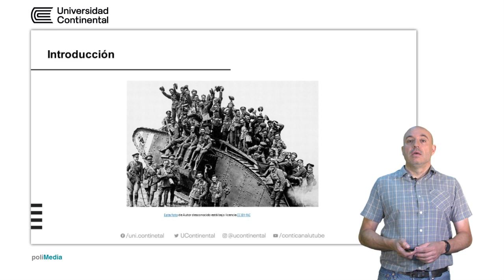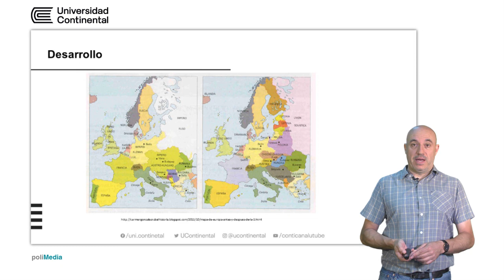Primera guerra mundial